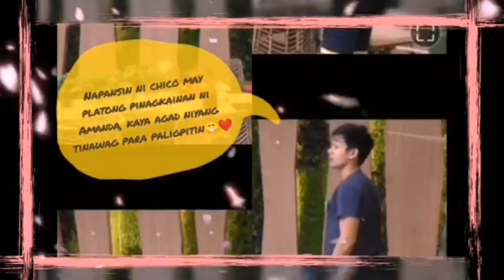Amanda and CHICO First kilig Moment || Pbb Connect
Credit: Live at kumu
Pbb Connect Update